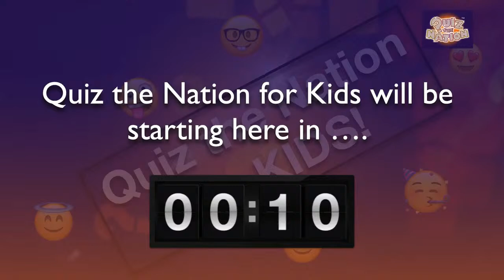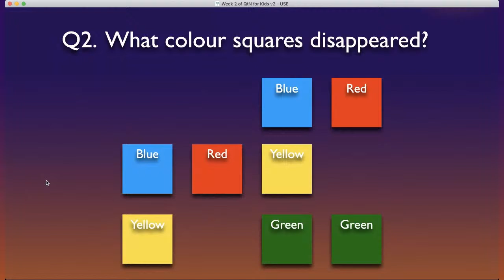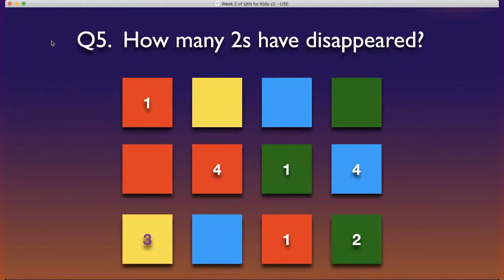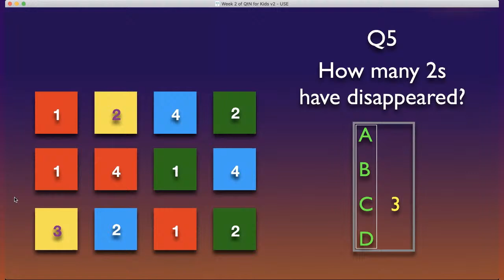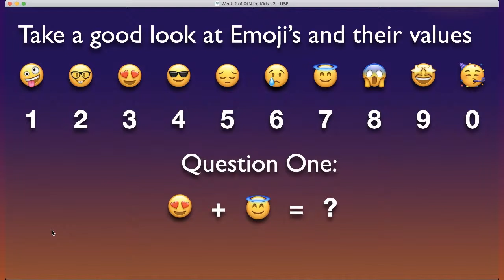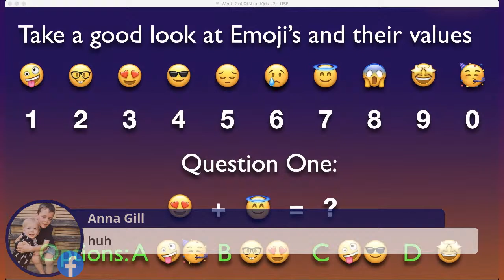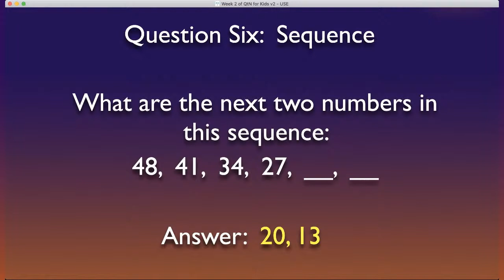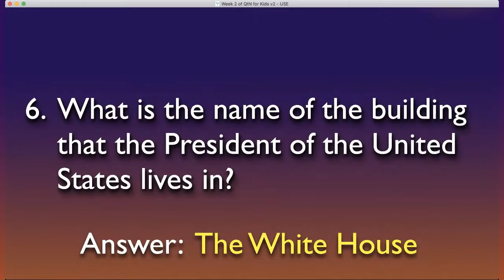Quiz the Nation for Kids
Ali Natkiel hosts 30 minutes of interactive fun with a little bit of education thrown in for good measure!